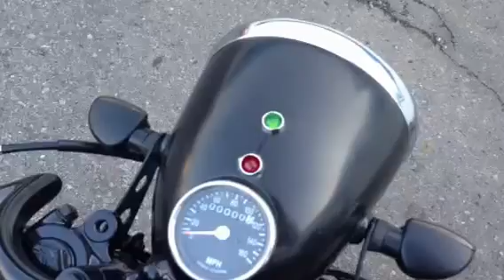Green Cb550 cafe racer